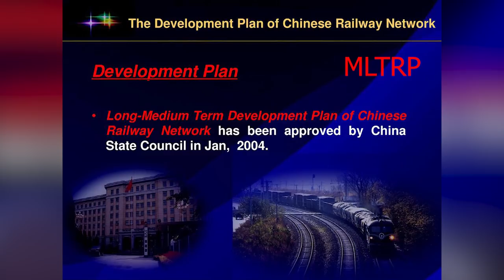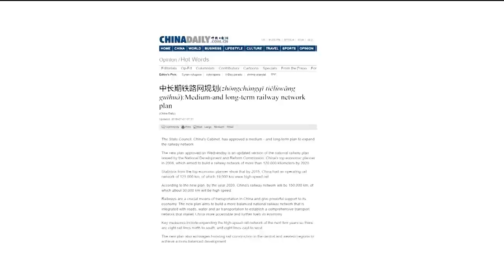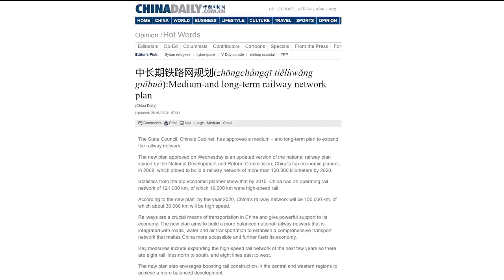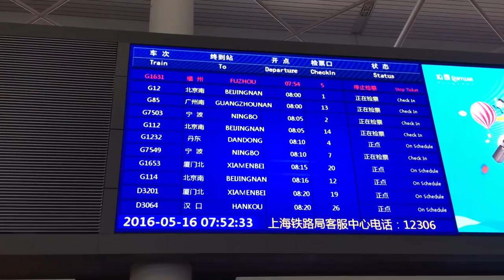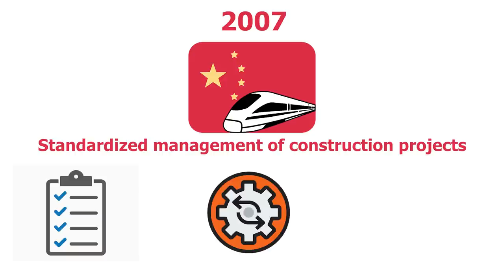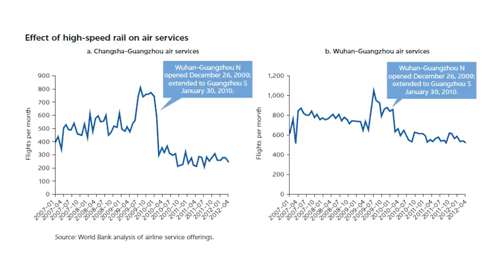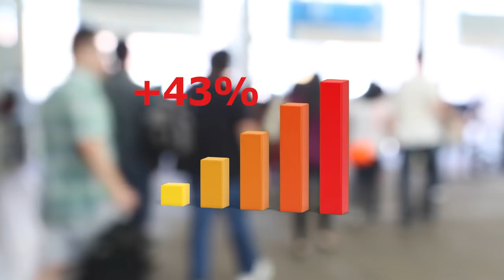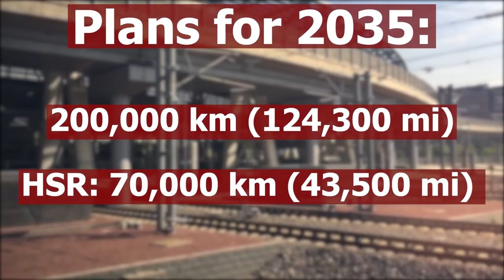How China Constructed 36,000 km of High-Speed Railways (in less than 12 Years)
- In this video Railways Explained team discusses how China managed to construct 36,000 km (22.400 mi) of brand-new high-speed railway lines - in less than 12 years (!), and, more importantly, tries to provide a comprehensive insight into the whole Chinese high-speed rail network - its historical background, development, geography, main characteristics and mechanisms that made it possible.

Just to remind you, in 2008, China had only one such line, between Beijing and Tianjin which is only 117 km long (73 mi).

As a basic source for this video we used comprehensive report prepared by the World Bank, which alone financed construction of more than 2,600 km of high-speed railways in China.

We covered the aspect of traffic needs and demands, Chinese strategic development documents and their implementation, but also we explained how the standardization of procedures contributed to the construction efficiency, and shared some details regarding the Chinese supply and manufacturing industry.

The World Bank Report that we mentioned provides much more details and a valuable insight into how China managed to construct such large number of high-speed lines in such short time, including remarkable record of on-time and on-budget completion. So, in case you want to know more, we recommend to you to check that report out.